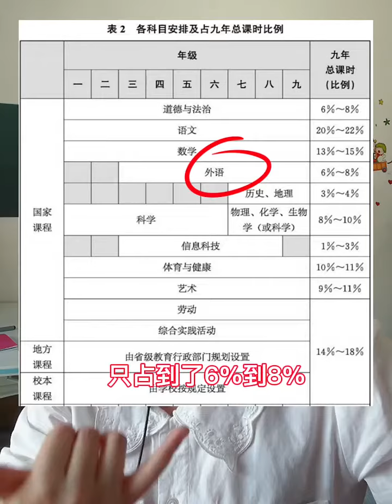北师大英语suzy的精彩视频